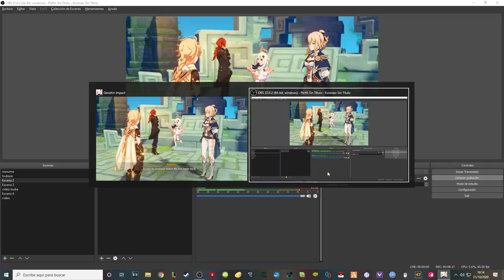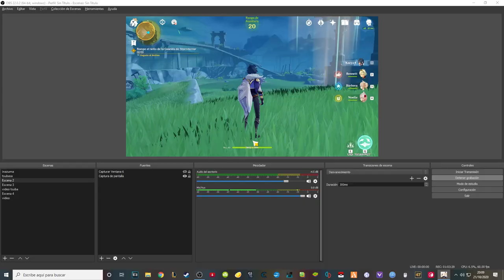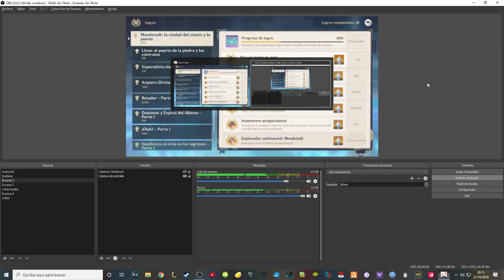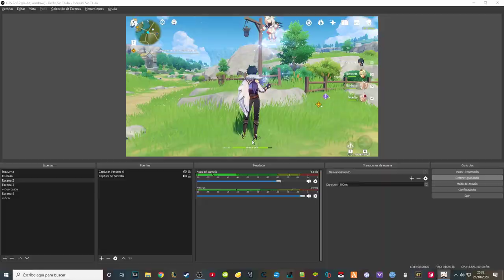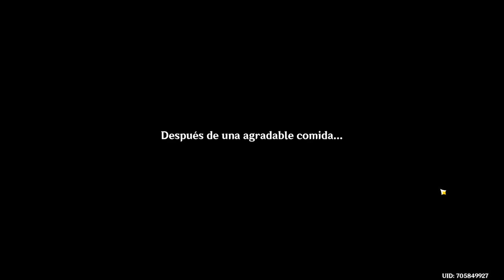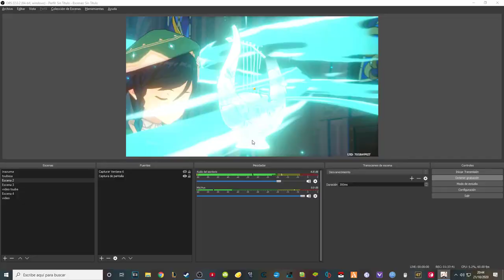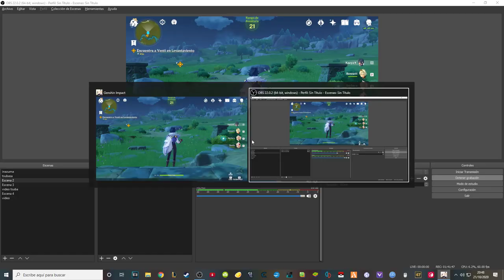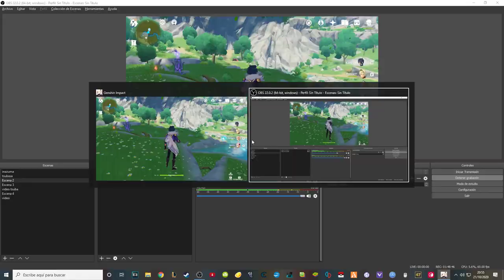EP. 6º: LA DESPEDIDA | Genshin Impact